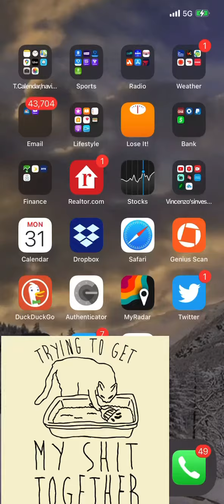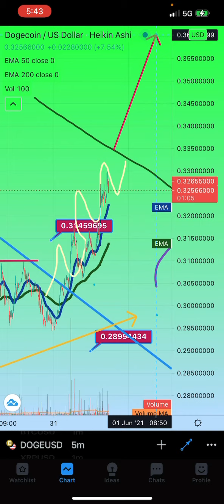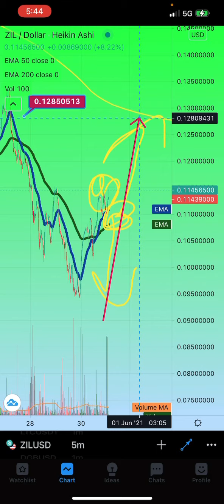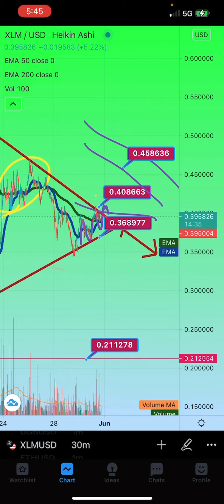DOGECOIN 👁 BULLISH? XLM ZILL PRICE 🚨